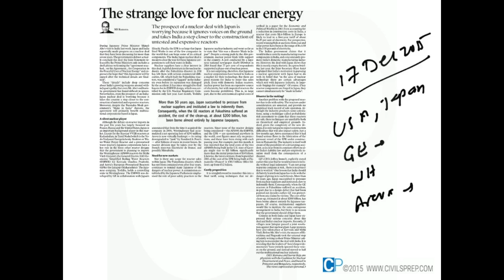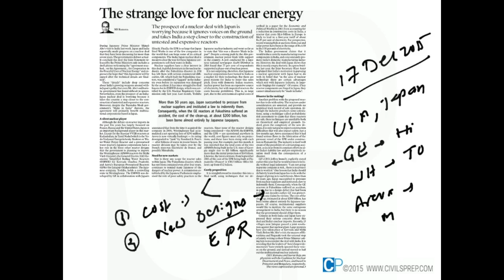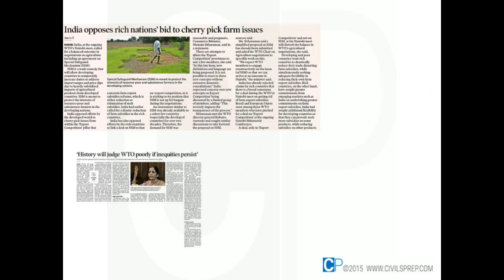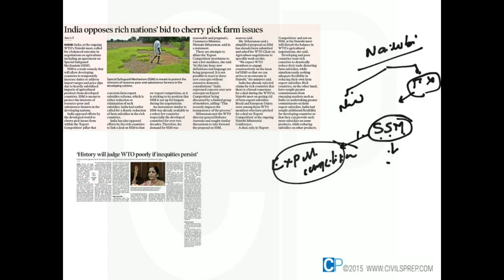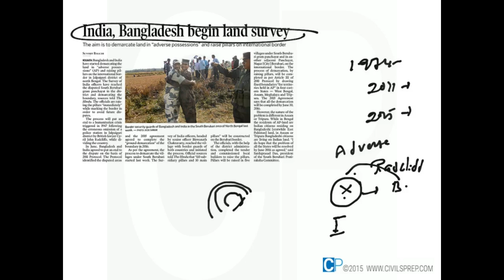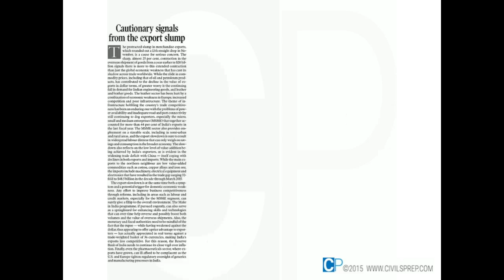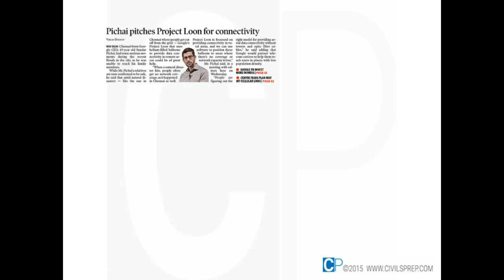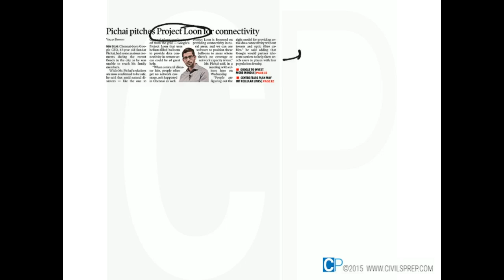India Nuclear Energy Strategy - UPSC (IAS) Current Affairs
Presented by CivilsPrep. For Daily UPSC (IAS) Current Affairs, notes downloads, Daily Questions, IAS ARC Reports synopsis and Practice tests

Answer the question related to this video article and get expert guidance on how to write essay answer the right way and take mock IAS tests including Prelims Objective type tests.